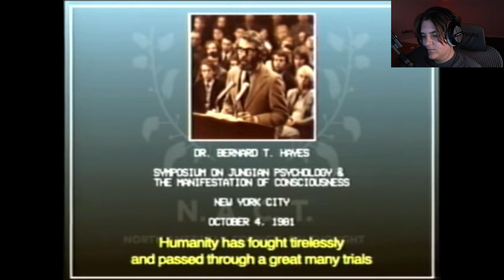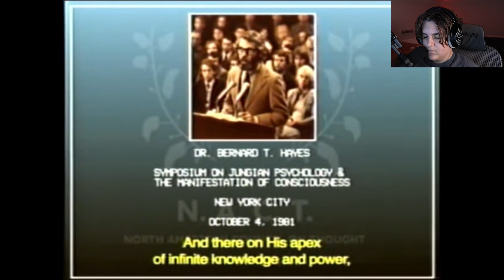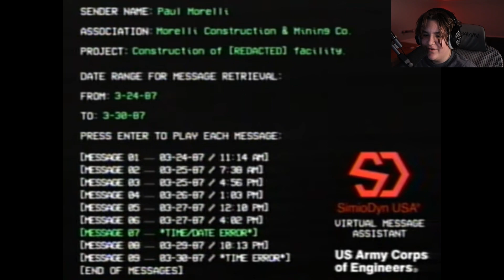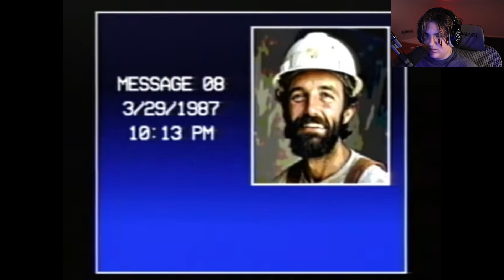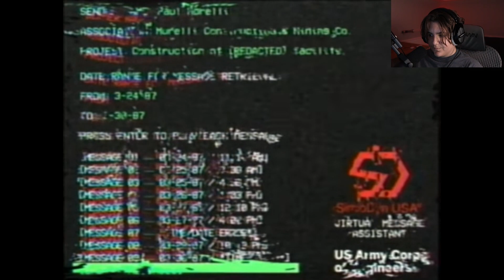Something Is Secretly Killing Them... | GREYLOCK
In this video, we react to the newest Greylock analog video! Greylock is about a failed expirement ran by the government that ended up killing people. Watch the full vid to learn more!
Creds to the creator of this series! - @greylockhorror
Timestamps:
0:00- Intro
0:41 - Sleeping Dogs
10:45 - Outro
If this video gets 10 likes, i will make another video on this series!!